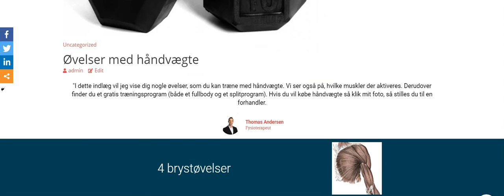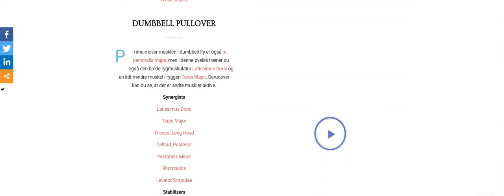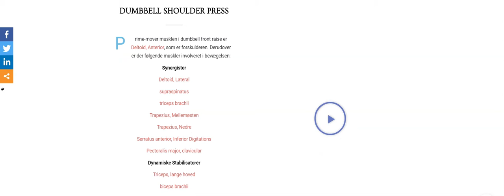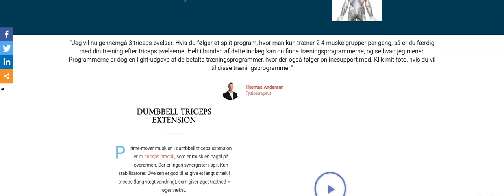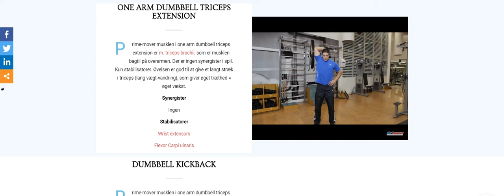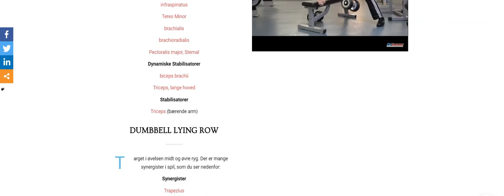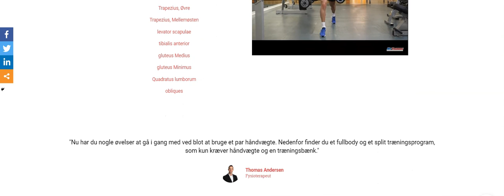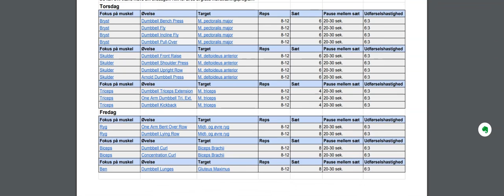Øvelser med håndvægte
Her vises nogle øvelser, som kun kræver håndvægte og en træningsbænk som udstyr.
På hjemmesiden kan du også finde andre træningsprogrammer og med onlinesupport og løbende opfølgning. Tag et kig.